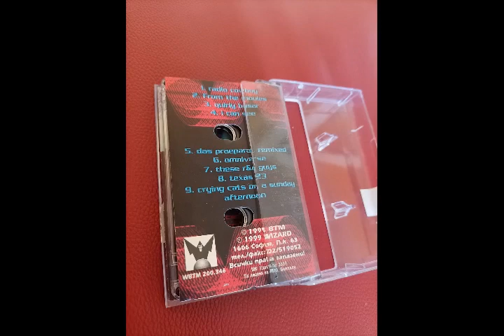Psy Phy Six - I Can See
Psy Phy Six – Metaphysical

Label: Wizard – WBTM 200.346
Format: Cassette, Album
Country: Bulgaria
Released: 1999
Genre: Electronic
Style: Breakbeat, Goa Trance